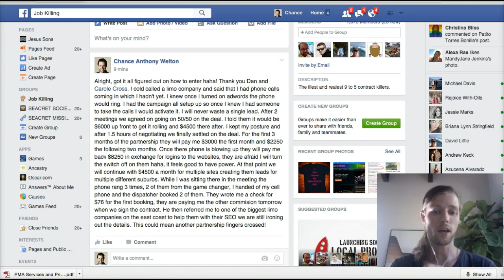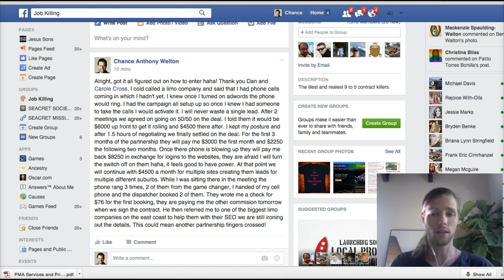Job Killing Case Study Limo Company